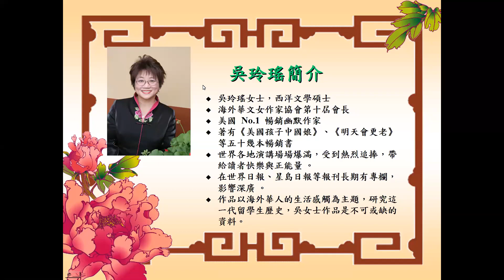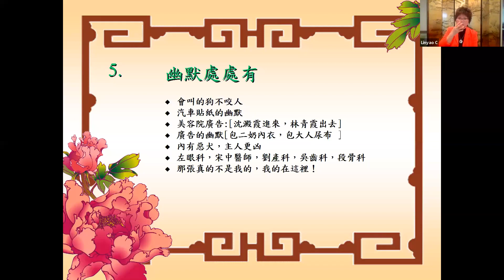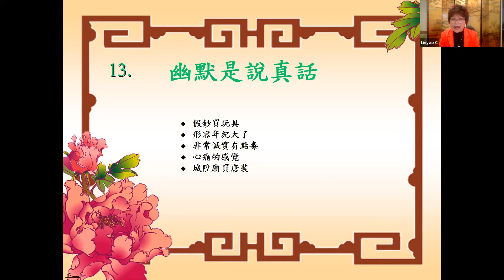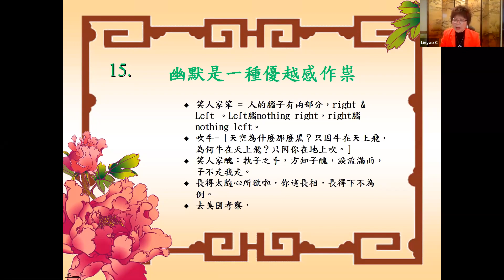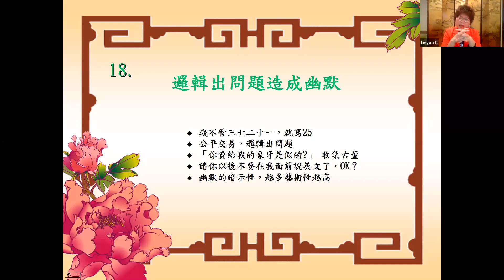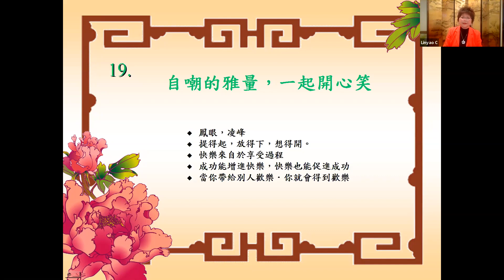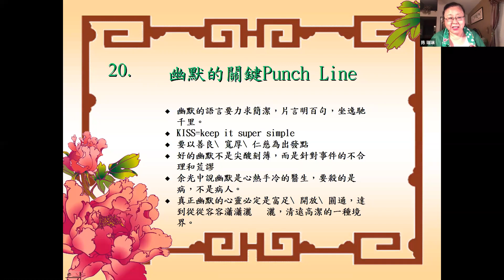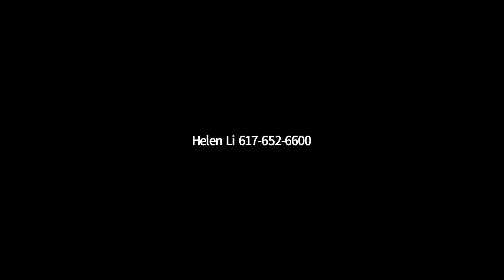华大文学院“五一”大礼：笑里藏“道”的幽默作家吴玲瑶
吴玲瑶女士，西洋文学硕士， 海外华文女作家协会第十届会长，美国畅销幽默作家。著有《美国孩子中国娘》《女人的幽默》《比佛利传奇》《幽默酷小子》《不幽默也难》《非常幽默男女》《生活麻辣烫》等52本书。现与先生陈汉平博士及一儿一女旅居加州硅谷，陈先生为加州大学UCLA计算机博士，人称右手设计计算机，左手写文章的才子，出版过四本畅销书。在硅谷自创极为成功的计算机公司，1996年为美国上市公司并购。和吴女士志趣相投，鰜鲽情深，他曾写过：「五湖四海，我何幸运。千山万水，有你同行。送给妻子。」
　　吴女士的文笔以机智幽默见长，为海外最受欢迎的畅销女作家，死忠读者深入各阶层，近年来她在美洲各城市的演讲，频频打破当地演讲会出席人数最高、笑声最多的纪录。她捕捉的体裁多以海外中国人的生活感触为主题。研究这一代海外留学生的历史，吴女士的作品是不可或缺的资料。
吴玲瑶系北美作家协会创会人。以《化外集》一书获海外华文著述首奖，《美国孩子中国娘》上美国中文书畅销排行榜第一名，荣获中国文艺协会文艺奖章，为北加州北一女校友会创会理事长，曾主持美国电视台KTSF节目《文化麻辣烫》，极受欢迎。